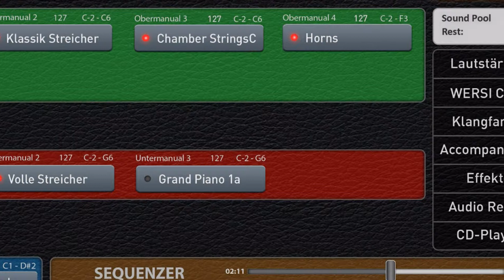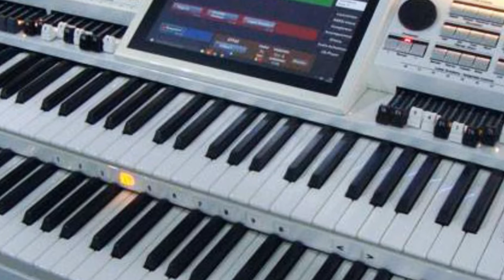Games that lovers play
Een eerbetoon aan James Last - gespeeld op de Wersi OAX 800